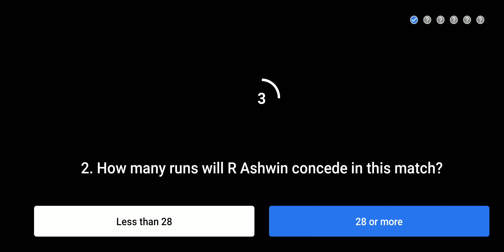14 October Flipkart Power Play Answer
2 Question With Answer